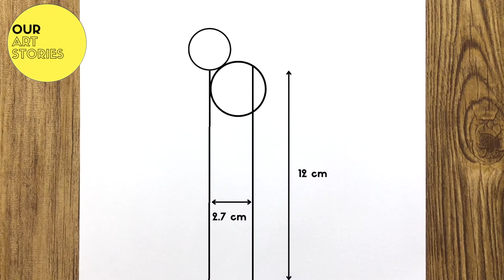Pencil Drawing of GIRL WITH DOG | How to Draw a GIRL WITH DOG from Backside | STEP by STEP Drawing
This is a step by step video about how to draw a girl with dog | We have tried to show you the drawing in a easy way so that it can be done by anyone. Hope you like the video..

Cheers !!!

Love,
@Our Art Stories

How To Draw A Girl with A Cute Dog
How To Draw A Cute Girl with A Dog
Girl with Dog Drawing
Pencil drawing of Girl with Dog
Pencil drawing of Dog with Girl